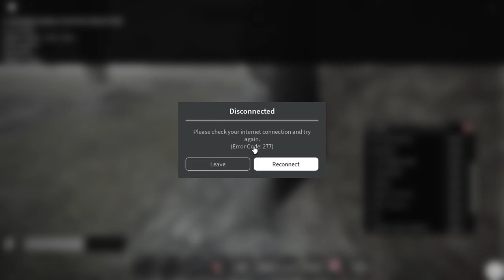The Rake Kill Test Modes Showcase